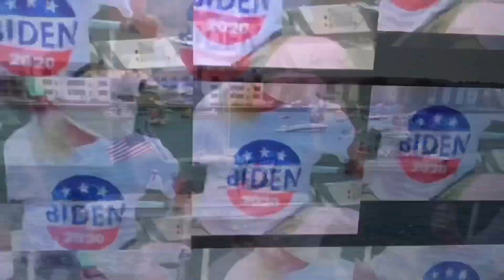Biden supporter boat sinks in Trump boat Rally